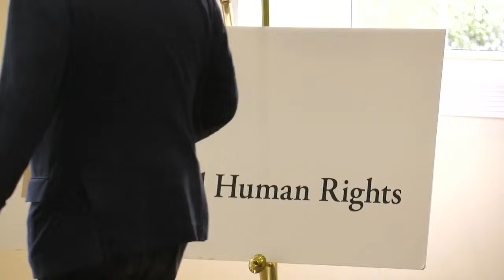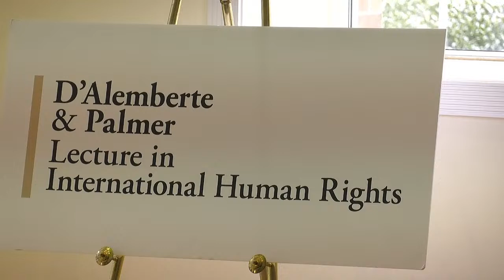“The Future of International Criminal Justice,” presented by Ambassador David Scheffer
FL Bar CLE #: 2401803N
Ambassador David Scheffer will examine the current performance of international criminal tribunals, including the International Criminal Court, international investigative mechanisms, and national courts, as well as the character of crimes being investigated and, when possible, prosecuted against perpetrators of genocide, crimes against humanity, war crimes, and aggression. He will address the Russia/Ukraine War as well as other contemporary conflicts.  Ambassador Scheffer will identify and analyze gaps in international criminal justice, including in the United States, and he will discuss judicial structures that are needed for future enforcement of international criminal law.

Ambassador Scheffer was the first U.S. ambassador-at-large for war crimes issues (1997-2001) and was instrumental in the creation of five international or hybrid criminal tribunals, including leading the U.S. delegation to the U.N. talks creating the International Criminal Court. His award-winning book, "All the Missing Souls: A Personal History of the War Crimes Tribunals" (Princeton University Press 2012), recounts his tribunal-building efforts during the 1990s. From 2006 to 2020, Ambassador Scheffer held an endowed professorship of law at Northwestern University Pritzker School of Law in Chicago, and he was director of the law school's Center for International Human Rights from 2006 to 2019. He served as the U.N. secretary-general's special expert on U.N. assistance to the Khmer Rouge Trials (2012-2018)and as vice president of the American Society of International Law. Ambassador Scheffer is professor of practice in the School of Politics and Global Studies at Arizona State University (Washington, D.C.) and is a senior fellow of the Council on Foreign Relations, where he covers international law and human rights. Ambassador Scheffer also authored “The Sit Room: In the Theater of War and Peace” (Oxford University Press 2019), which is about decision making in the situation room of the White House during the Balkans conflict of the early 1990s when he served on the Deputies Committee of the National Security Council and as senior adviser and counsel to Dr. Madeleine Albright during her service as U.S. Permanent Representative to the United Nations.

This course has been approved for 1.0 hour of General CLE Credit including the following Certification Credits 1.0 hour of International Litigation & Arbitration, 1.0 hour of International Law, 1.0 hour of Criminal Trial Law, and 1.0 hour of Criminal Appellate Law by The Florida Bar's Continuing Legal Education program.